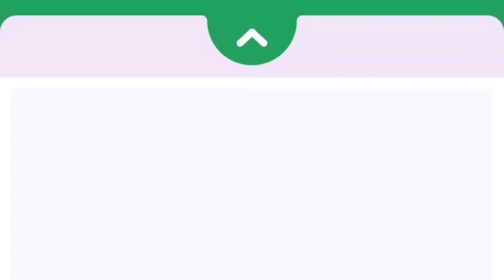mem jewellers Dhanteras gold offer